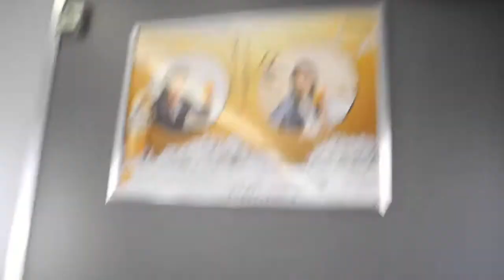キハ281系 特急スーパー北斗10号 函館行き 車窓から長万部駅に到着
Date: Monday, 19 December 2011

It was approximately 2 hours into the journey to Hakodate when I filmed this video. The scene depicts the limited express "Super Hokuto" No. 10 bound for Hakodate arriving at Oshamambe Station.

Oshamambe Station is a railway station serving the town of Oshamambe, Hokkaido, Japan. It serves as an interchange station for the Hakodate Main Line and the Muroran Main Line. This station is also planned to serve the future Hokkaido Shinkansen, which is scheduled to open in 2016 or later. All "Hokuto" and "Super Hokuto" (except train No. 15) limited express trains make stop at Oshamambe Station.